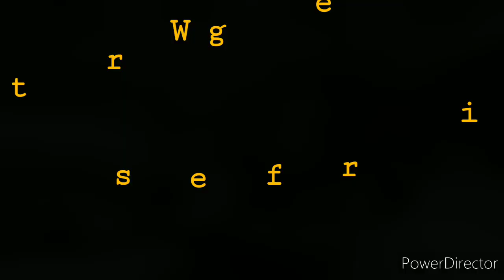How to Make Sweet & Sour Chicken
Sweet and Sour Chicken Recipe

Ingredients:
6 chicken drumsticks (cut flesh from bone) or chicken thighs or breasts
Salt
Vegetable Oil
1 egg
1/2 tsp salt
2 cups flour
1 20-ounce can pineapple chunks (keep juice)
Juice from the canned pineapple
1/4 cup white vinegar
1/4 cup ketchup
1/4 cup soy sauce
2-3 tablespoons brown sugar
1 bell pepper, chopped in chunks
1 tsp grated ginger
1 clove of garlic
1 grated carrot

Instructions:
Remove meat from bone. Sprinkle with salt and season with green blend -  (garlic, celery, parsley, seasoning pepper and thyme). Refrigerate for 30 minutes.

Sweet & Sour Sauce:
Whisk pineapple juice, vinegar, ketchup, soy sauce, salt, and brown sugar.
Coat chicken with egg wash and flour.

Fry chicken in HOT pan or wok. Place on plate with paper towel.

Stir fry bell pepper, ginger and garlic.

Add sweet & source sauce, let come to a boil then add pineapple and carrot. Add chicken and let simmer.

I like pepper so I added a bit to taste. :D